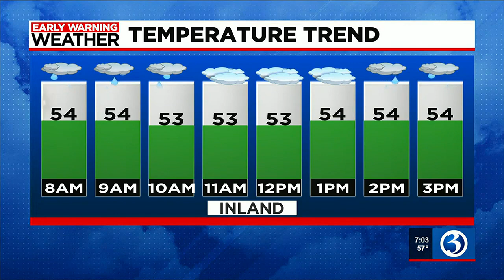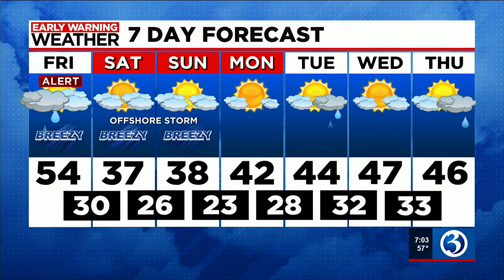FORECAST: Early Warning Weather Alert expires, showers to wrap up around noon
Meteorologist Scot Haney said the alert for heavy rain expired. However, showers will stick around for a bit. Here's his Friday 7 a.m. forecast.